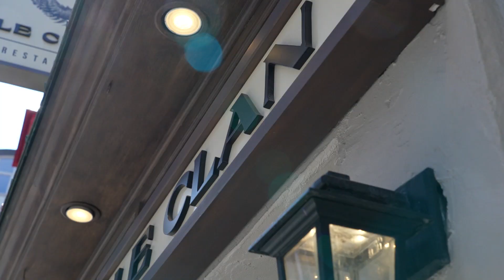REPORTAGE : Homard à l'épuisette au restaurant Le Clan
J'entre en cuisine au restaurant Le Clan avec le chef Stéphane Modat et Daniel Lalo, pêcheur de la communauté Innue de Nutashkuan, qui me font découvrir le homard pêché à l'épuisette.

Un reportage présenté au Téléjournal ICI Québec.